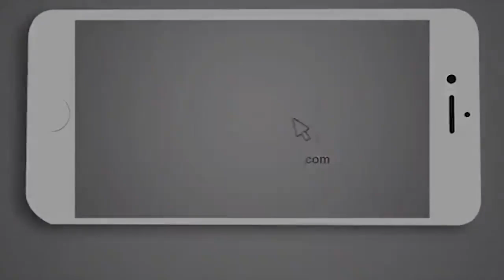China reconoce que ‘contó mal’ sus víctimas mortales por Coronavirus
China ‘contó mal’ sus muertos por coronavirus y suman casi 1.300 más. La ciudad de Wuhan, en el centro de China, elevó su cifra de fallecidos por COVID-19, la enfermedad causada por el coronavirus, en 1.290 personas.

La agencia noticiosa oficial Xinhua citó a un funcionario no identificado de la oficina de prevención y control de epidemias en Wuhan que dijo que en las primeras fases del brote, “debido a insuficiencias la capacidad de ingresos y tratamiento, algunas instituciones médicas no lograron contactar con el sistema de prevención y control de enfermedades a tiempo, mientras los hospitales estaban desbordados y los médicos sobrepasados con los pacientes”.